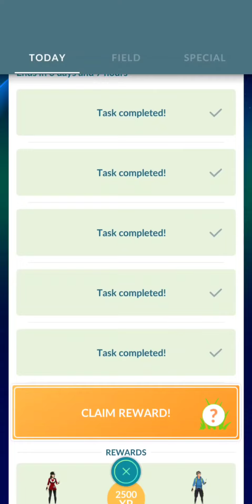Speedrunning "Festival of Lights" Timed research in pokemon go.